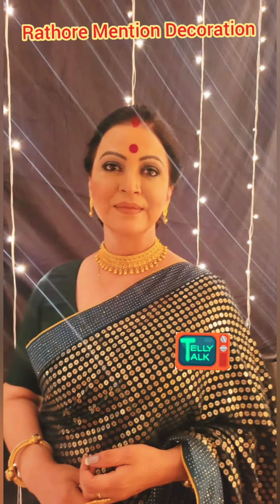Celebration in Rathore Mention/Offscreen Shooting pics of Fahmaan Khan & Nilima Singh